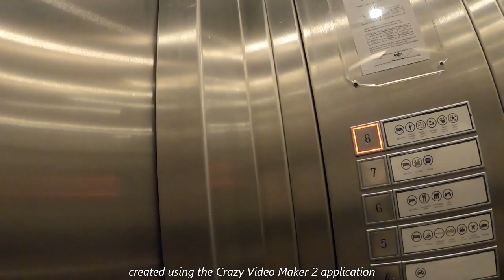Motorradtour Island 2022 Teil 1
4 BMW Fahrer auf Island